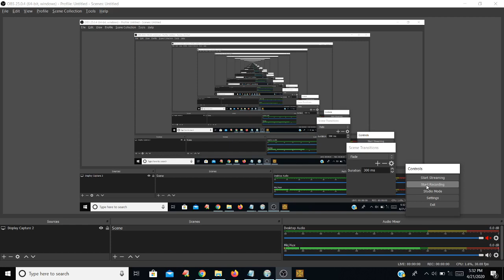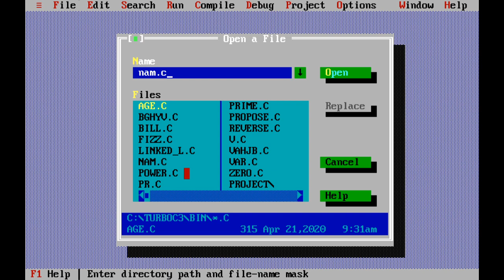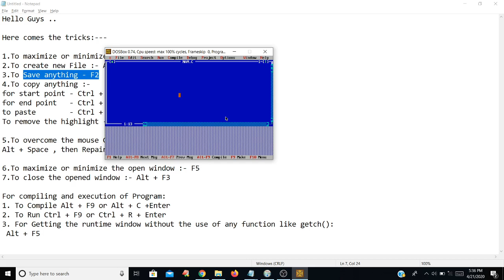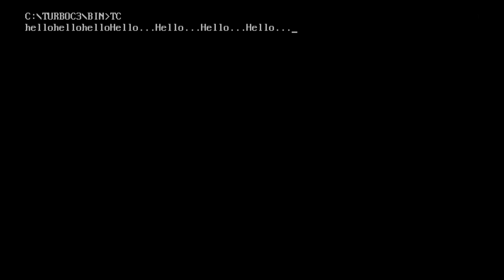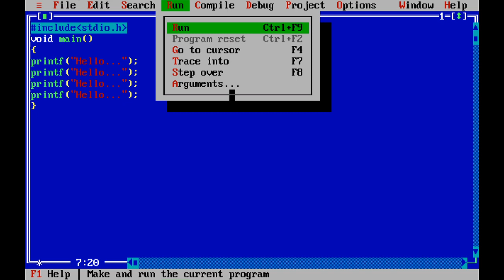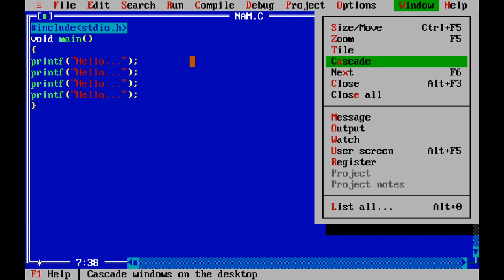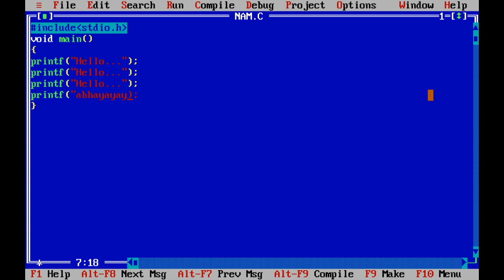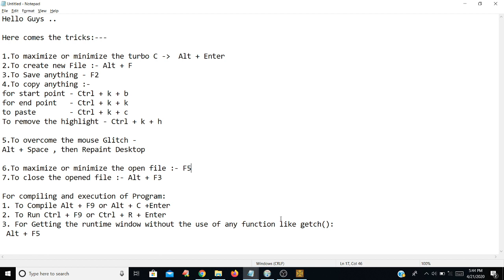Tips and tricks for Turbo C/C++.. Go through description pls...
Hello guys... Go through this video.. This will help you to learn new tricks about turbo C/C++ ...
Tricks description -
New file - alt + f + enter
Close file- alt + F3
Save file - F2
Open file - F3
Expand file- F5
Maximize or minimize turbo c - alt + enter
Compile - alt + F9 or alt + C + enter
Run - ctrl + F9 or alt + R + enter
Output window - Alt + F5
To copy -
Start point - ctrl +k + b
End point -  ctrl + k + k
Paste - ctrl + k + c
Exit - alt + x